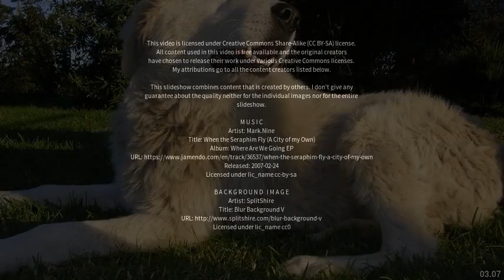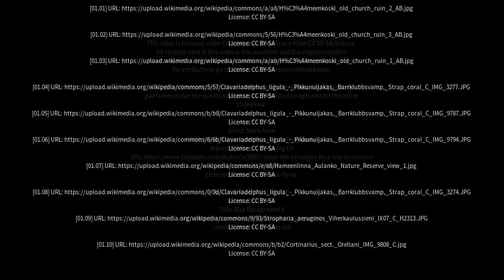Best places to visit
Best places to visit - Hämeenkoski (Finland) Best places to visit - Slideshows from all over the world - City trips, nature pictures, etc.